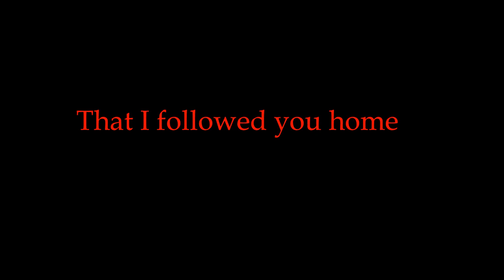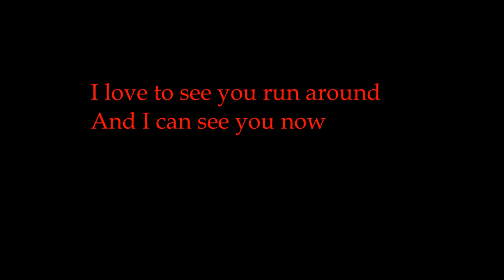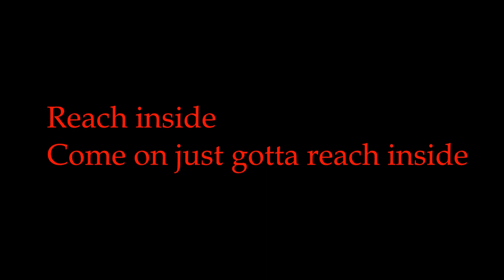Placebo - The bitter end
Lyrics to the song "The Bitter end" by Placebo